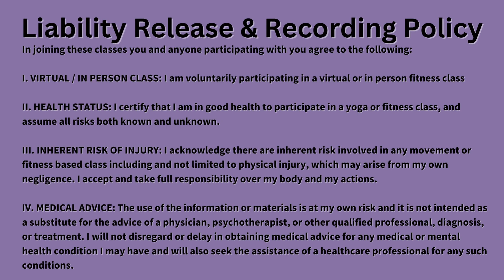9/15/23 Yoga Flow